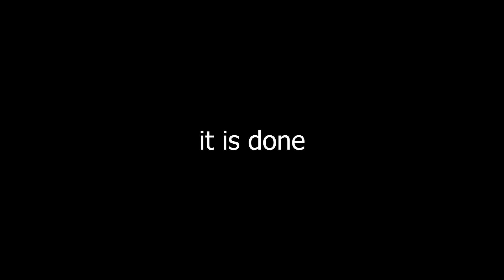Cataclysm 100% (Extreme Demon) by Ggboy | All Coins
my 5th extreme yay
4.6k attempts

level: cataclysm
creator: GgbOy
difficulty: extreme demon

(If you are in my Discord Server, you will get a donation role
The higher the money value, the better the role!)

Pretty much every account i have which is available with links.

Specs:

Internal~
Processor (CPU): AMD Ryzen 7 3700X 8-Core
Memory: 16GB (8x2) DDR4 RAM
Graphics Card: GeForce GTX 1650 4 GB GDDR5
Motherboard: MSI A320M PRO
Hard Disk: SSD - WDC  WDS500G2B0A-00SM50
Resolution: 1920 x 1080, 144hz

External~
Mouse: HyperX Pulsefire Haste
Keyboard: Epomaker EP84 Red Switch
Microphone: Blue Yeti
Headset: Turtle Beach Ear Force Z60 DTS
Monitor: AOC G2490VXA (144hz 1ms) ~and~ Acer KG241Q (75hz 1ms)
Controller: Xbox One PDP Wired Controller
Drawing Tablet: Gaomon S620